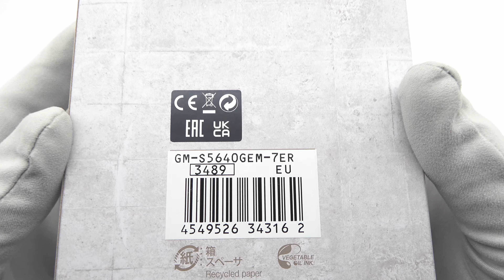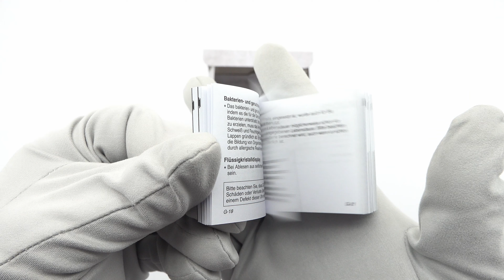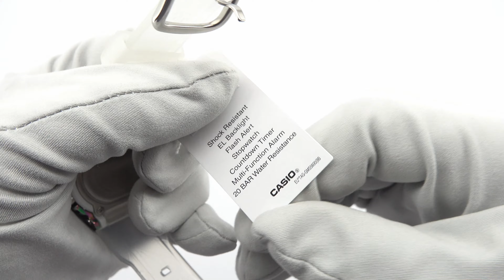CASIO | G-Shock GM-S5640GEM-7ER | GIULIAN WATCHES AND JEWELLERY | UNBOXIN"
Погледнете отблизо модела на CASIO

- сив циферблат
- бяла полимерна верижка
- водоустойчивост 20 ATM
- стъкло от минерален кристал

 Предлагаме:
- 14 дни срок за връщане
- 24 месеца гаранция